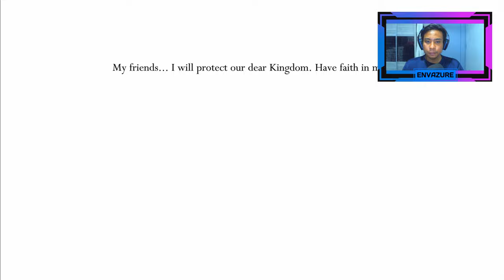Hollow Knight #36 | Awoken Dream Nail | Let's Play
Finally got upgrade both my nail and dream nail to the fullest and now the white palace is our next destination.

About me: I tend to make weird faces when focusing and like to think out loud most of the time. I like to play games and have fun with it. My favourite genre is RPG(any kind that i can get my hands on) but i play other genre as well(if i can get them ).Always curious on what it feels like to be a content creator and a live streamer.

Comment on the things you guys want me to improve.